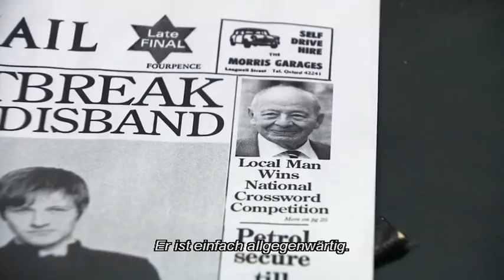Interview mit Shaun Evans - Der junge Inspektor Morse - Staffel 4 [HD] - KrimiKollegen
Interview mit Shaun Evans über Endeavour Morse.
Auch mit Staffel 4 eine der besten britischen Krimiserien überhaupt! Mit brilliantem Scharfsinn, ungewöhnlichen Methoden und einem Schuss Exzentrik ist der junge Inspektor Morse zurück!
Schau' dir jetzt den neuen Trailer an - bei KrimiKollegen!

Neben den zahlreichen Verbrechen, Serienmorden und mysteriösen Fällen, denen sich Endeavour Morse und DI Thursday Tag für Tag stellen müssen, geraten diesmal sie und die Polizei selbst ins Visier – von Einbrechern verwüstete Wohnungen und todesbringende Krankenhausstationen sind erst der Anfang. Zudem werden sie von privaten Problemen geplagt, die die Ermittlungen ausbremsen: Joan, Thursdays Tochter, verschwindet heimlich aus Oxford und lässt ihre Familie und auch Morse mit einem gebrochenen Herzen zurück. Indessen versucht er seinen Abschluss zum Sergeant zu absolvieren. Sich trotz allem noch auf die Arbeit zu konzentrieren wird für die beiden Detective‘s schwerer denn je.

➤Cast & Crew: - Darsteller: Shaun Evans, Roger Allam, Anton Lesser , James Bradshaw, Jack Laskey, Sean Rigby, Dakota Blue Richards und Abigail Thaw - Produzent: Tom Mullens - Regie: Sandra Goldbacher, Bryn Higgins, Lawrence Gough und Olly Blackburn